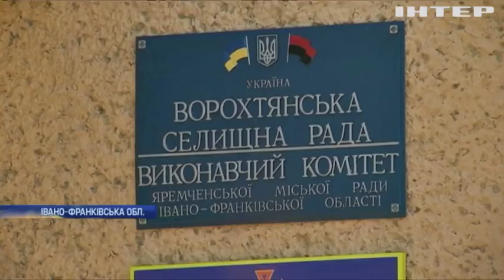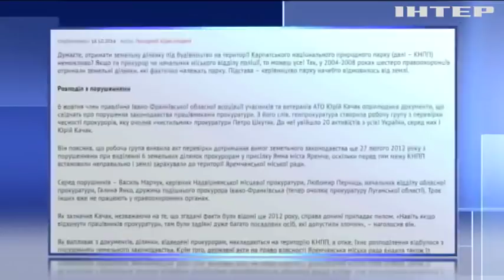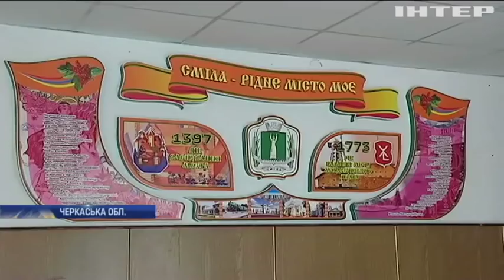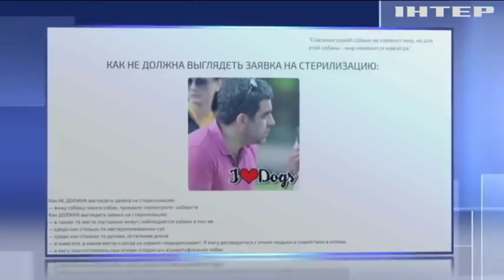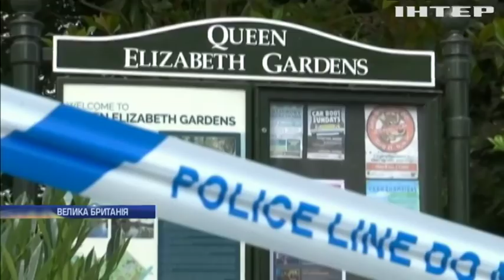Новости 9:00, выпуск за 5 сентября 2018 года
Головні події на цю годину:
В Україні вшанували пам'ять жертв "червоного терору"; До Сирії прямує американський підводний човен з крилатими ракетами